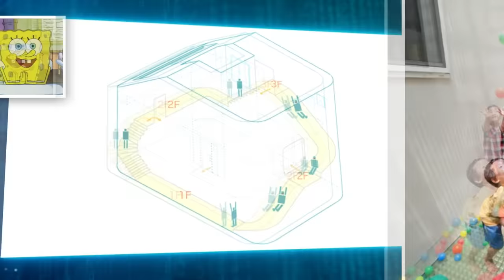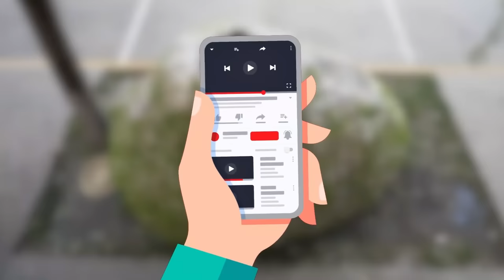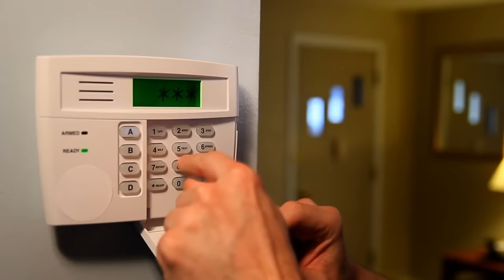Las Casas Más Geniales E Impresionantes De Todo El Mundo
A continuación algunas de las casas más sorprendentes de todo el mundo.